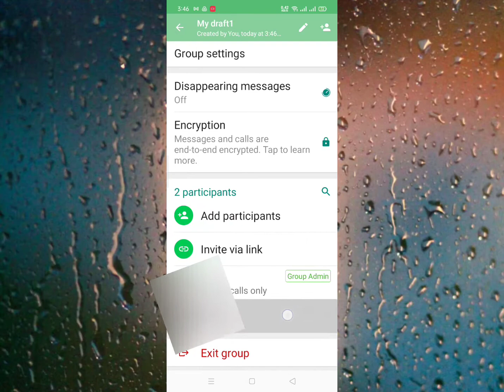how to create WhatsApp draft